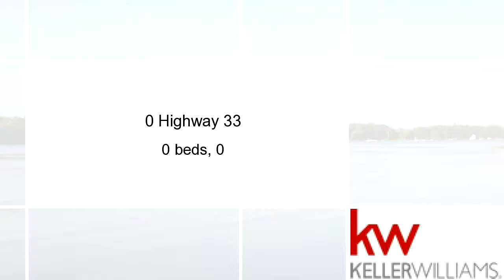Property for sale - 0 Highway 33, Curtis, MI 49853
Beautiful 6 acre parcel with 133' of lake front on Big Manistique Lake.  Parcel is approx 6 acres 133'x 2220' .  Perfect for dividing into several lots and combining a dock facility on the lake for mutual use, or for building your own hidden resort and still have room for small cabins for your guest.  Property is wooded and has older small trailer on it.  Access is from Highway 33 just outside Curtis between Bilmar beach road and Manilak Resort road.  Big Manistique Lake is a 10,000 acre all sports lake with year round activities for all.  Access is off highway 33. There is an old 2 track that is over grown.

Bedrooms: 0
Bathrooms: 0
Square Feet: 0
Price: $96,000

09/11/2016 10:59:03 pm

Last modified: